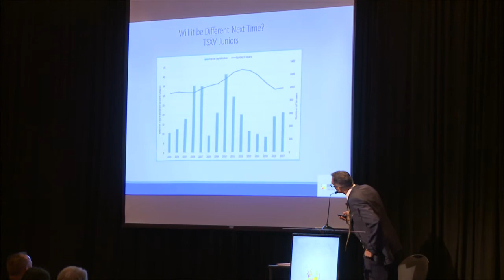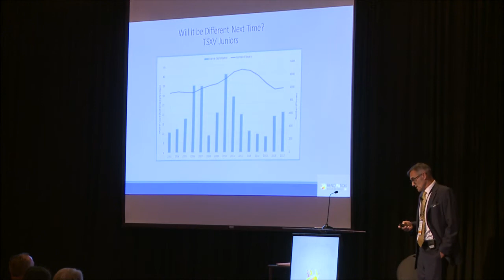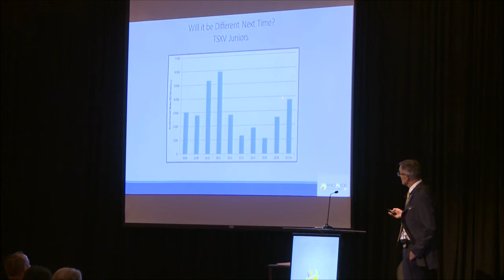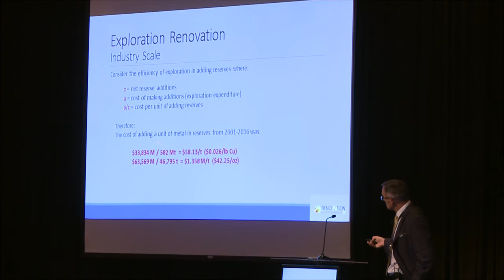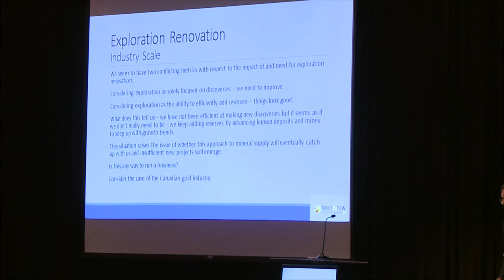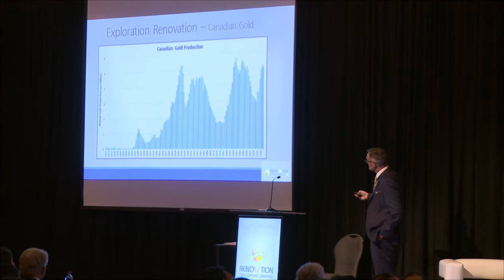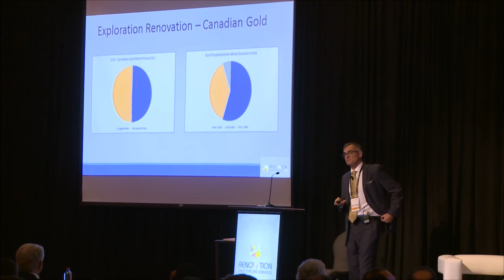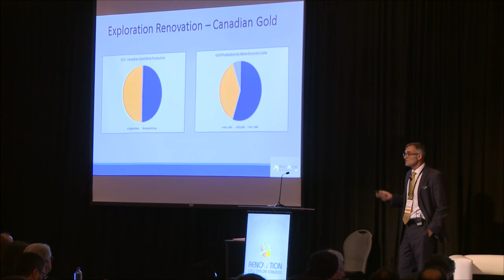Michael Doggett - El Olivar Imperial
Exploration renovation: The importance of sunk costs